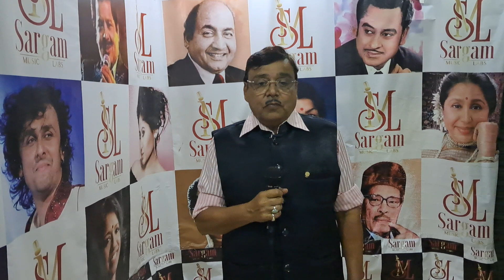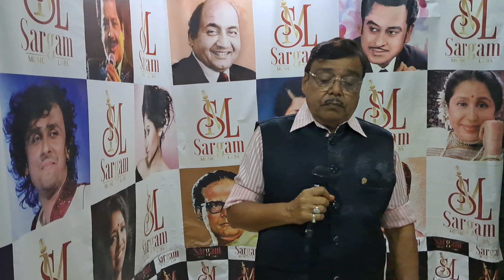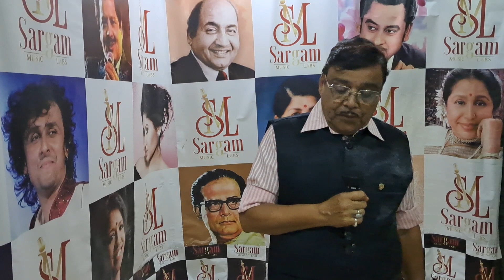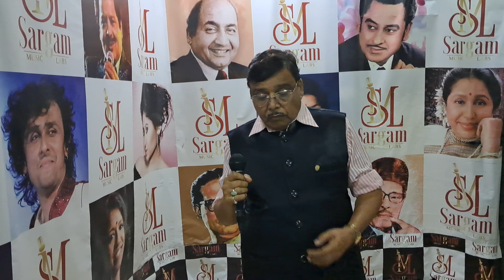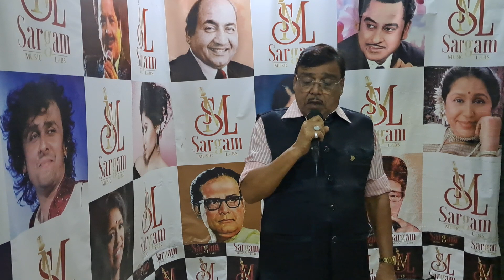Wafa Jinse Ki !! Tribute To Mukesh !! Ft. Jagdeep Ji !! Sargam Music Labs !! 2023